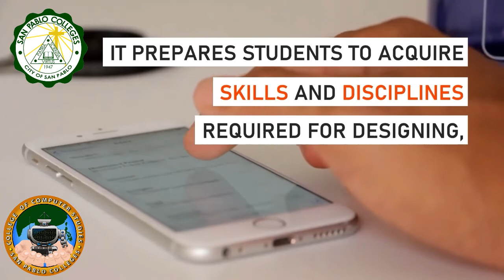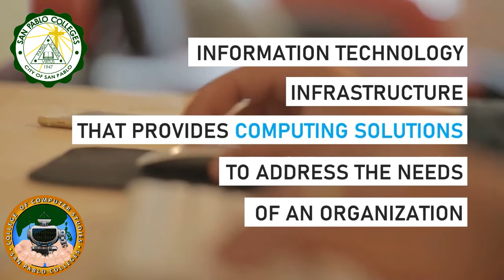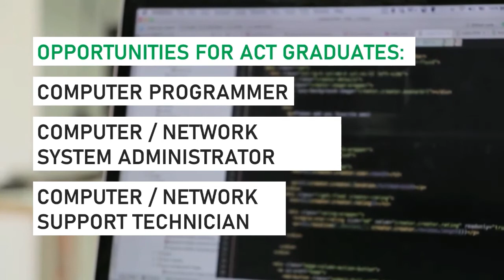SPC College of Computer Studies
San Pablo Colleges College of Computer Studies
-Bachelor of Science in Computer Science
-Bachelor of Science in Information Technology
-Associate in Computer Technology